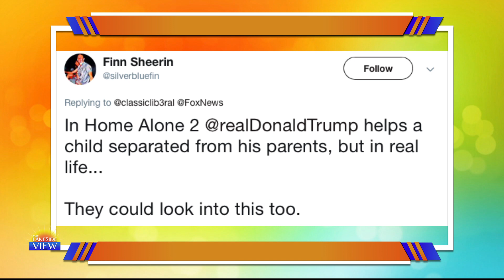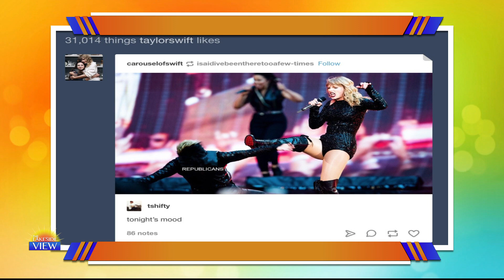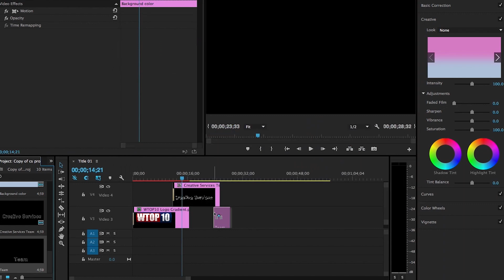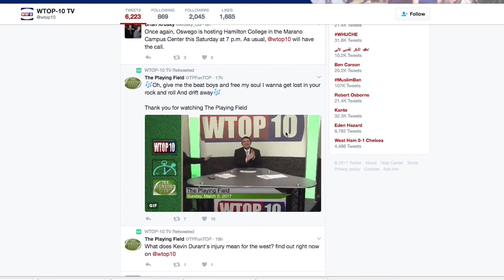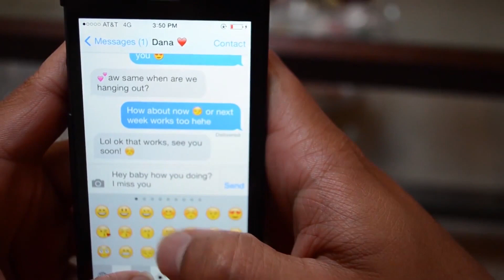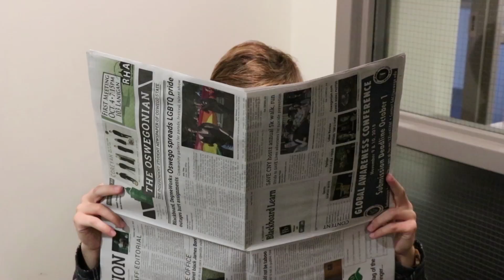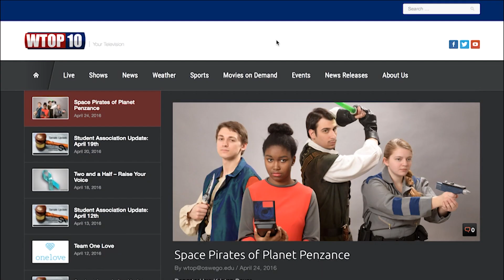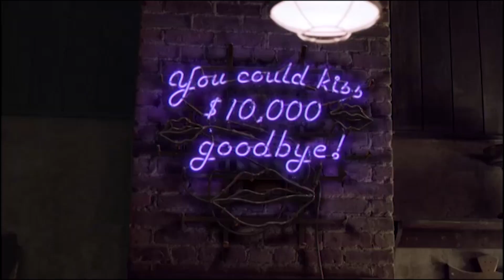Lakeside View S4 Ep02 - Thursday October 11th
Join us on Lakeside View every Thursday at 10 p.m. only on WTOP...